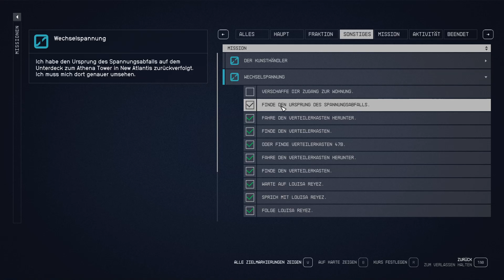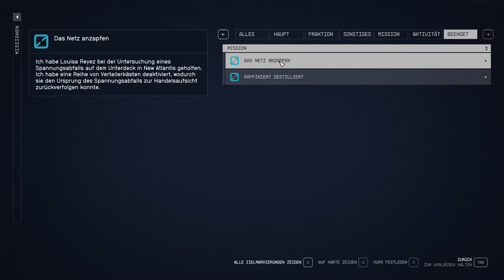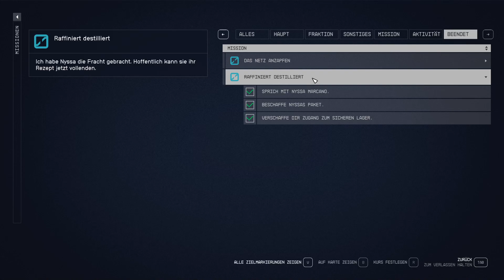Let’s Play Starfield #12 Raffiniert Destilliert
Wir wollen ins Sichere Lager für Nyssas Paket und sprechen mit Nyssa Marcano im Let’s Play Starfield.

Streaming: OBS Studio, Restream, XSplit Broadcaster, Wirecast
Schnitt: Adobe Premiere Pro CS6, Adobe Premiere Pro CC
Bildbearbeitung: Adobe Photoshop CS6
Kodierung: XMedia Recode, Adobe Media Encoder 2019
Herstellerangaben:
Starfield
⯈ Entwickler: Bethesda Game Studios, Todd Howard, Emil Pagliarulo, Istvan Pely, Matt Carofano
⯈ Komponist: Inon Zur
⯈ Herausgeber: Bethesda Softworks
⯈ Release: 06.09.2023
⯈ Plattform: Microsoft Windows, Xbox Series X/S
⯈ Engine: Creation Engine 2
⯈ Genre: Action-Rollenspiel
⯈ Thematik: Weltall, Science-Fiction
⯈ Spielmodi: Einzelspieler
⯈ Bedienung: Tastatur und Maus, Controller
⯈ Systemminima: Betriebssystem: Windows 10 version 21H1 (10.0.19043)
Prozessor: AMD Ryzen 5 2600X, Intel Core i7-6800K
Arbeitsspeicher: 16 GB RAM
Grafik: AMD Radeon RX 5700, NVIDIA GeForce 1070 Ti
DirectX: Version 12
Speicherplatz: 125 GB verfügbarer Speicherplatz
Zusätzliche Anmerkungen: SSD Required
⯈ Medien: Download
⯈ Sprache: Deutsch, Englisch
⯈ Version:
⚠ Altersfreigabe: USK 16 PEGI 18 ⚠
Vielen Dank für die Spende des Keys zum Titel, SuperSpilli!